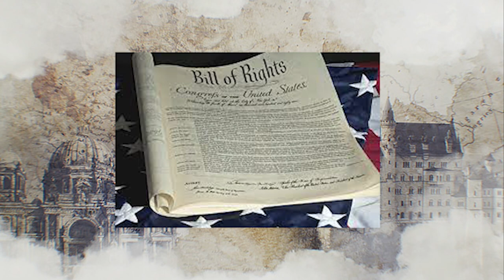2022 DPNews Team End of the Year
2022 DPNews End of the Year